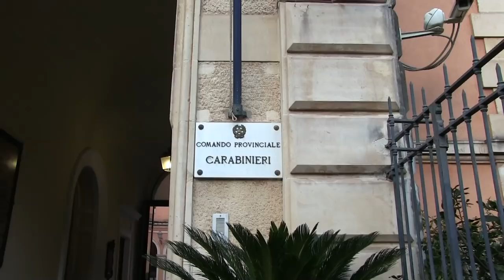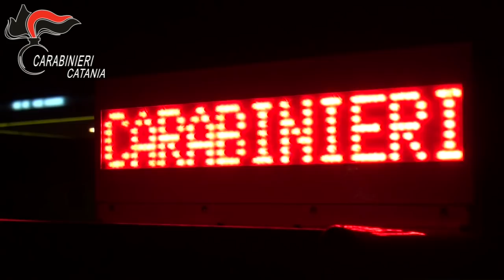Così banda catanese assaltava i bancomat: 8 arresti